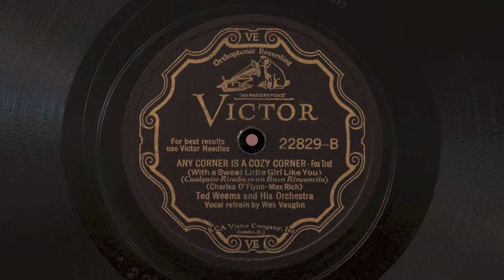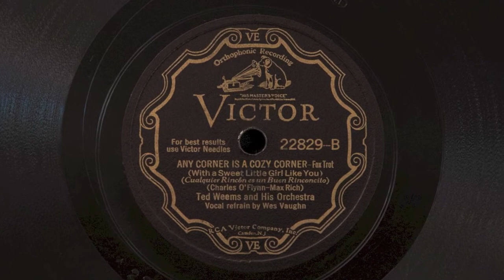Any Corner Is a Cozy Corner • Ted Weems and his Orchestra (Victrola Credenza)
Ted Weems and his Orchestra (with vocal refrain by Wes Vaughn) play "Any Corner Is a Cozy Corner" on post RCA merger Victor scroll record 22829-B, played on a 1926 Victor VE8-30X (Credenza) orthophonic victrola with soft tone steel needle. Recorded October 5, 1931.